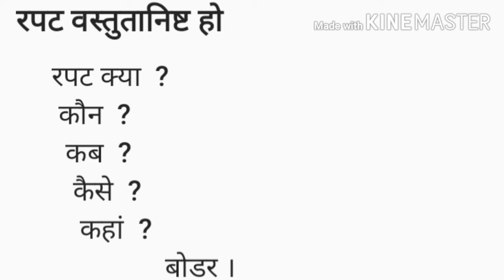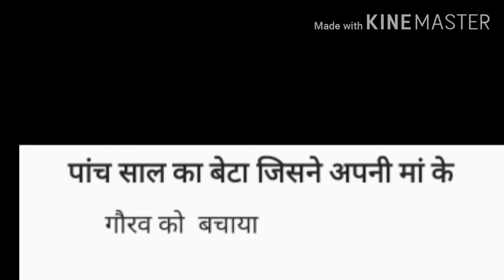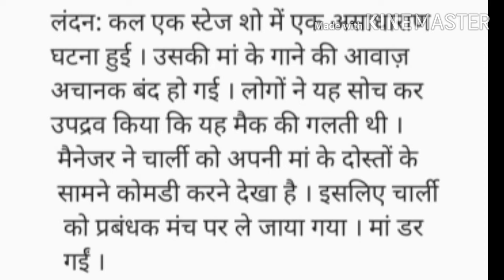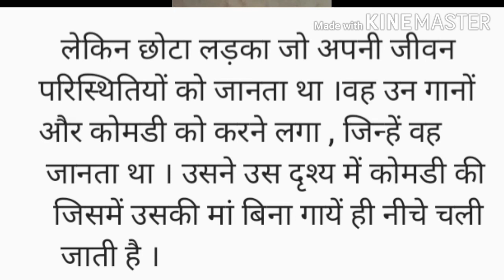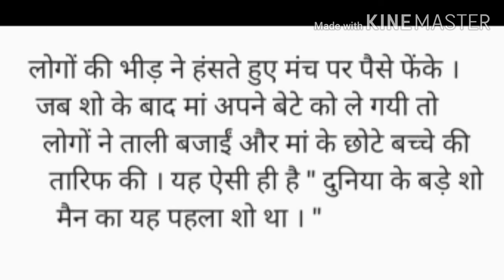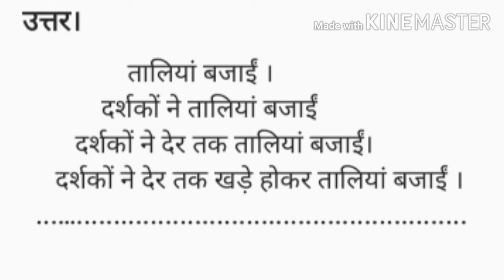SSLC HINDI MODEL EXAM QUESTION PAPER | SSLC HINDI MODEL QUESTIONS | എസ്.എസ്.എൽ.സി ഹിന്ദി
SSLC HINDI Question Paper Discussion
SSLC Hindi Model Question Paper discussion
sslc hindi model exam question paper
SSLC hindi model questions എസ്.എസ്.എൽ.സി ഹിന്ദി